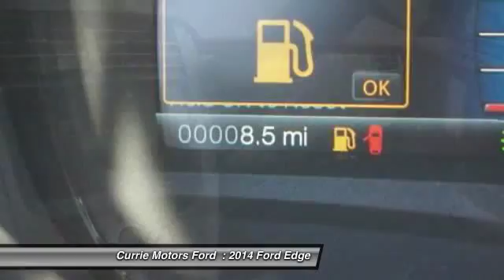2014 Ford Edge Frankfort, Chicago, Bolingbrook W2107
2014 Ford Edge SEL

In the market for a ride you'll love? Check out this Ford Edge SEL today. Want a crossover awd you can rely on? This one has a safety rating of 4 out of 5 stars!